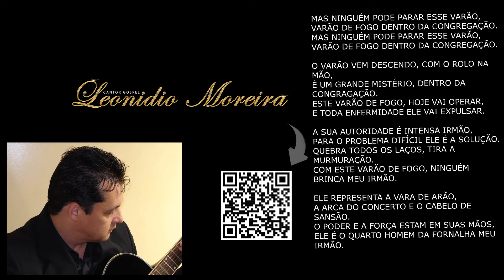Hino - Varão de Fogo - Louvor Gospel Avivado, Música Pentecostal, Cantor Leonidio Moreira.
OUÇA AQUI MÚSICAS, CORINHOS DE FOGO. CLIK:
📞 Para Agendar o Cantor Leonidio Moreira na sua Igreja, Congressos, Eventos e Outros.